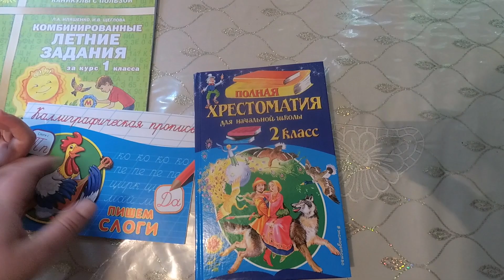Ура! Первый класс позади!Мы свободны!18.06.2021.Абхазия.Сухум.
Приветствуем всех на нашем канале где мы снимаем влоги. Меня зовут Диана, мне 36 лет, я родилась и живу в Абхазии в городе Сухум. У меня есть муж Сергей и двое детей Марик (7 лет) и Максим (4 года). В наших видео в формате ВЛОГ (vlog) мы снимаем нашу жизнь такой какая она есть, покупки, посылки с Алиэкспресс, шопинг, развлечения, готовим вместе с вами, летом будем ходить на море и путешествовать по Абхазии.

Помощь на развитие канала- 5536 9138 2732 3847